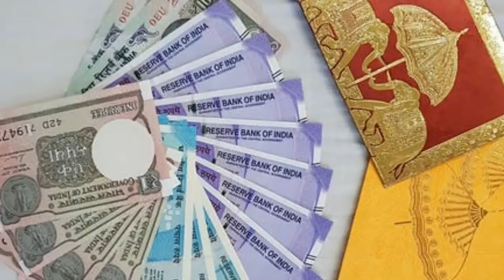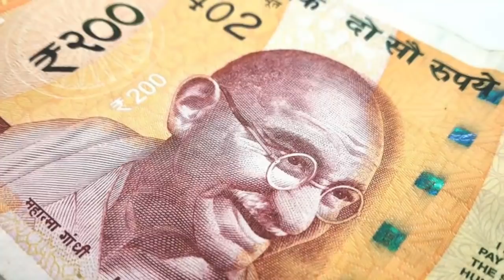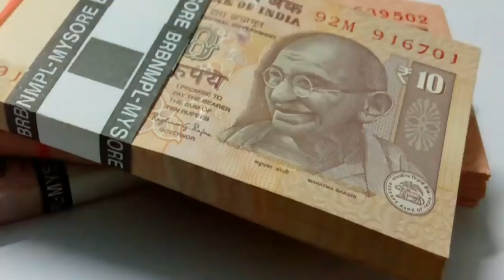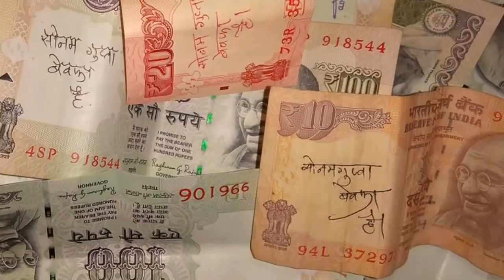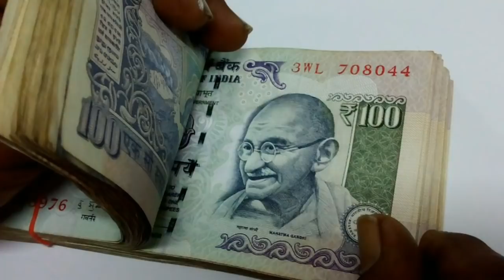रस्त्यावर सापडलेले पैसे ठेवा इथे लक्ष्मी होईल प्रसन्न पैशाने भरेल घर Laxmi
Of you find money on street or road use this money as explained in the video. You will see that your home is completely filled with money. Goddess Lakshmi will bestow her blessings upon you and your family.
Only Marathi
Real Marathi Channel